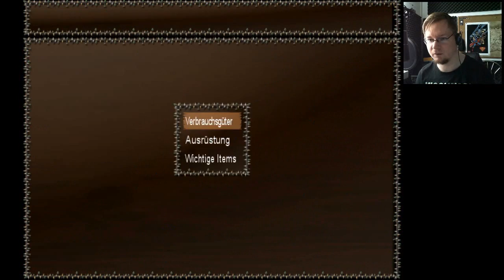[26] Quasi das obligatorische Schiffsunglück. Quasi. [Let'sPlay|Blind] HINTER DEM HORIZONT: DA2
Versteht mich nicht falsch, die Idee war gut. Aber komplett unspektakulär inszeniert. Wie so ein Afterthought. Genau wie das am Ende des Videos. Was passiert hier? o__O

► Hat diese Episode gefallen?
Dann gerne Däumchen drücken, drehen oder kommentieren

Hinter dem Horizont: Dark Age 2. Ein Spiel von Wernster.